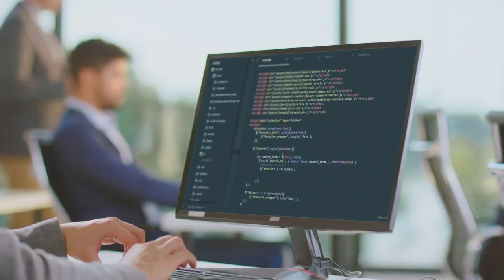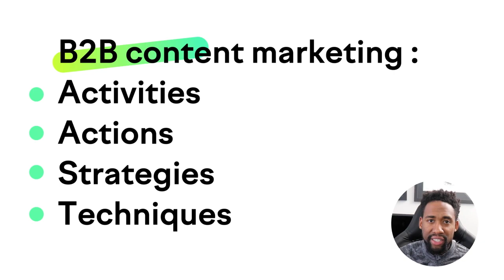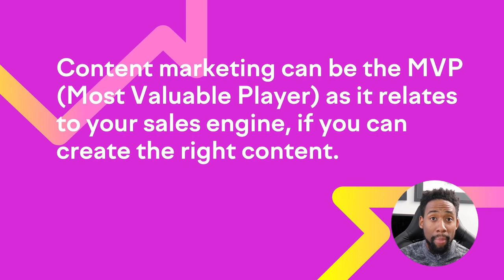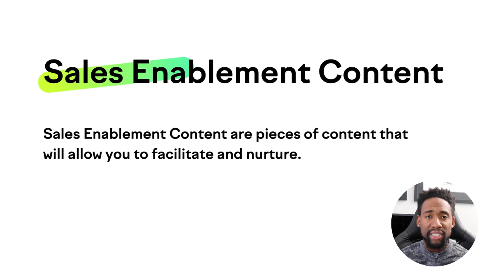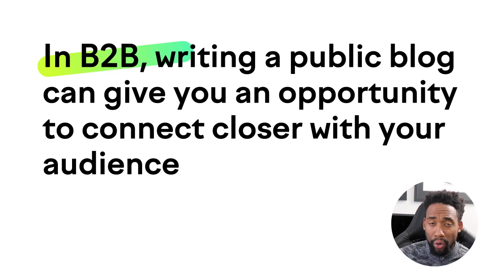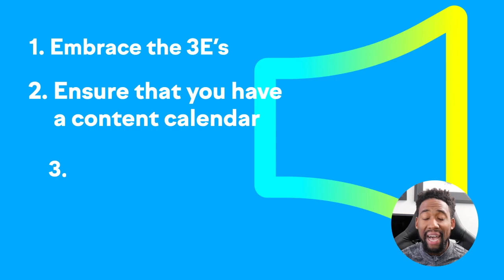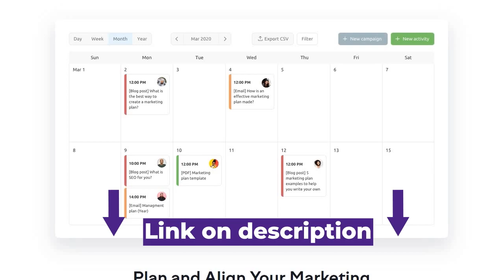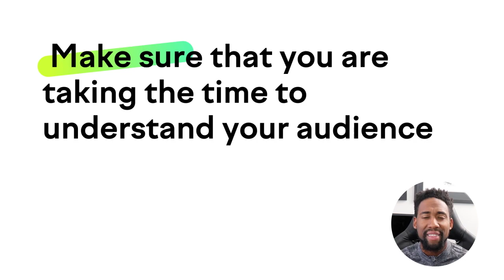How to Create B2B Content Strategy That Converts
Looking to level up your B2B content marketing strategy? Then, this is the video you’re searching for. 🚀 Take your strategy up a notch and enroll in one of our FREE courses

Creating content if you’re in B2B is a crucial part of spreading the word about your brand and services.

B2B content marketing doesn’t have to be boring, but it is beneficial if you learn how to embrace all of its unique opportunities.

In this video, Ross Simmonds, founder and CEO of Foundation, a content marketing agency serving B2B brands, gives strategic ways to incorporate content marketing techniques into your B2B marketing. Get insights on how to implement these techniques, reach your audience, and generate revenue.

Wanna skip around? Here you go:
00:00 Intro
00:23 The B2B industry vs the B2C industry
01:03 B2B content marketing
01:42 Tips to fuel your strategy

Excited to kick-start your content ideas? Take a look at these resources to help you get started:

➡️Power Your Business Expertise with AI and Data to Create Unique, Engaging Content at Scale

➡️ Download the annual State of Content Marketing report to learn key trends

The opinions of the speakers are his/her own and might not match the opinions of Semrush.
KEEP IN TOUCH!